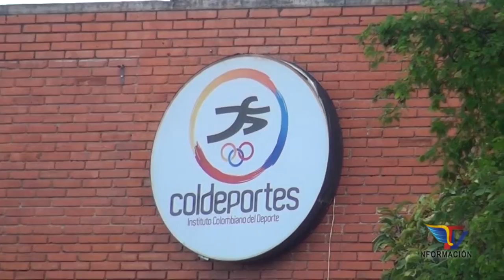EL INSPECTOR Noticiero TV Noticias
Sección EL INSPECTOR del Noticiero TV Noticias de la Productora TV NOTICIAS.